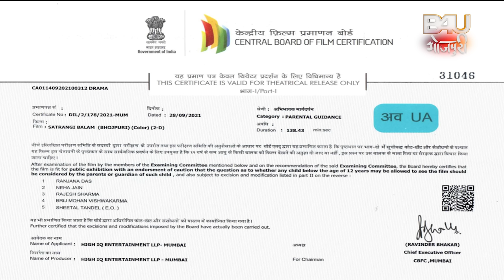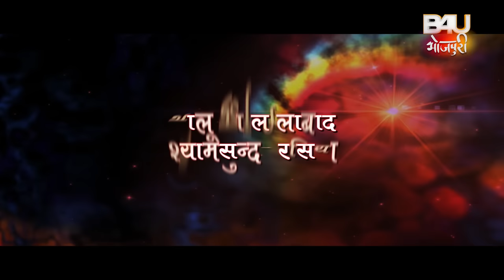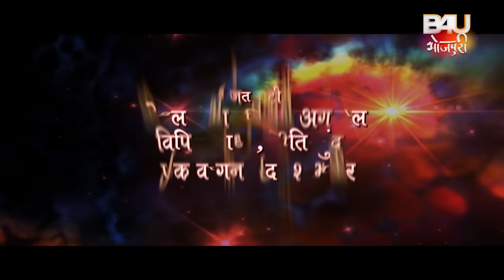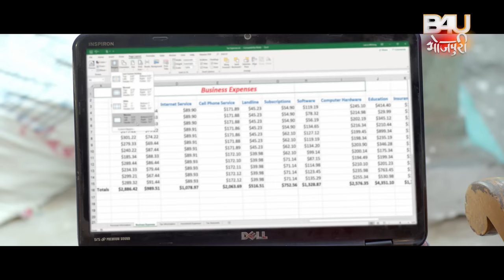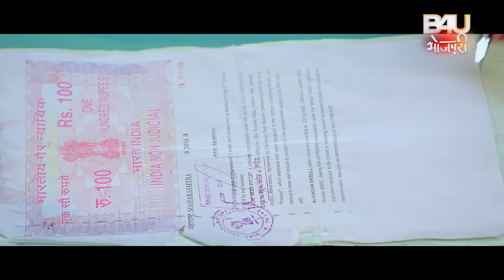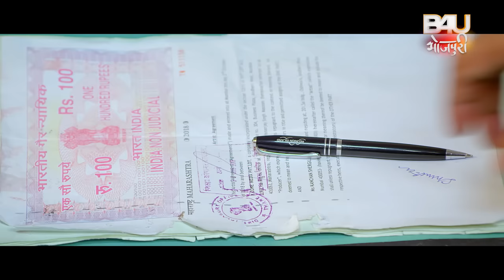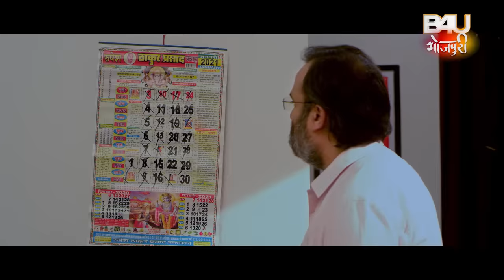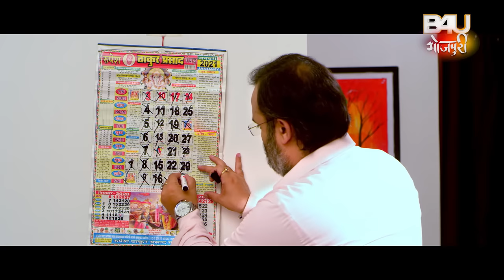SATRANGI BALAM I सतरंगी बालम – SUPERHIT BHOJPURI MOVIE I FULL HD 2023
B4U MOTION PICTURES” प्रेजेंट्स  इन  एसोसिएशन  विथ  HIGH IQ ENTERTAINMENT LLP”

फ़िल्म - सतरंगी बालम

स्टार कास्ट - गौरव  झा , सुभी  शर्मा , ख़ुशी झा  , नीलू शंकर  सिंह , प्रकाश  जैस , कोमल  झा ,विनोद  मिश्रा , सुभाष  चव्हाण , समर्थ  चतुर्वेदी  ,सोनिया मिश्रा , उमाकांत  राय , परमानंद  तिवारी
निर्देशक - संजय श्रीवास्तव
संगीतकार - ओम झा
गीतकार:- प्यारेलाल यादव , अरविन्द तिवारी , विनय निर्मल
गायक:- प्रियंका  सिंह , ममता  राउत , अलका  झा , अमृता  दीक्षित , किरण  साहनी , सुप्रिया  चीरा , ओम  झा
कथा पटकथा व संवाद- राजन अग्रवाल
छायांकन- विकास पांडेय
 कोरियोग्राफर - प्रवीण सैलार

FILM- SATRANGI BALAM
STARCAST- GAURAV JHA, SUBHI SHARMA, KHUSHI JHA , NEELUSHANKAR SINGH, PRAKASH JAIS, KOMAL JHA ,VINOD MISHRA, SUBHASH CHAVHAN, SAMARTH CHATURVEDI ,SONIYA MISHRA, UMAKANT RAI, PERMANAND TIWARI
DIRECTOR- SANJAY SRIVASTAVA
MUSIC DIRECTOR- OM JHA
LYRICS –PYARELAL YADAV, ARVIND TIWARI, VINAY NIRMAL
SINGER- PRIYANKA SINGH, MAMTA RAUT, ALKA JHA, AMRITA DIXIT, KIRAN SAHANI, SUPRIYA CHIRA, OM JHA
STORY AND SCREEN PLAY AND DIALOGUE—RAJAN AGARWAL
CINEMATOGRAPHER-VIKAS PANDEY
CHOREOGRAPHER- PRAVEEN SAILAR

EXECUITVE PRODUCER – HIGH IQ- SUBHASH CHAVHAN

8.